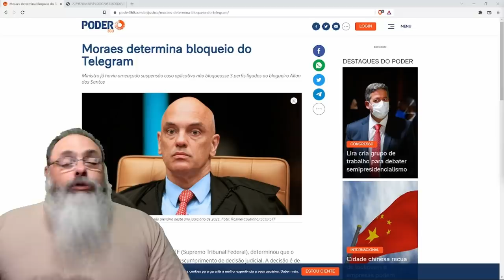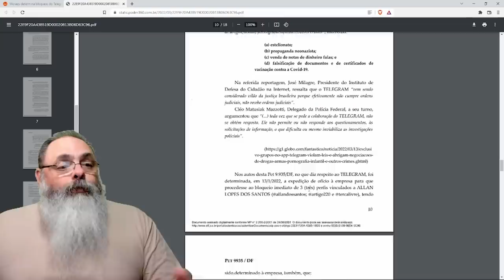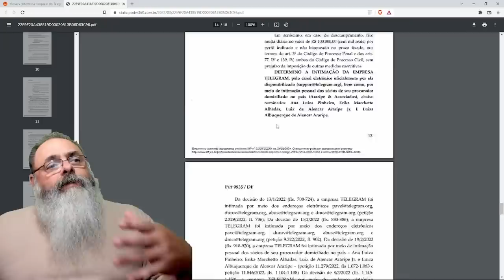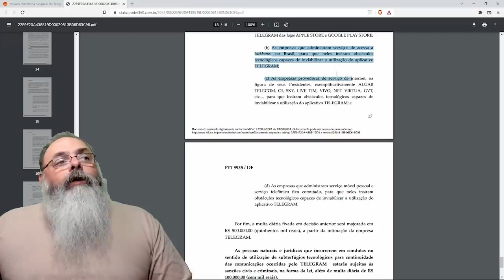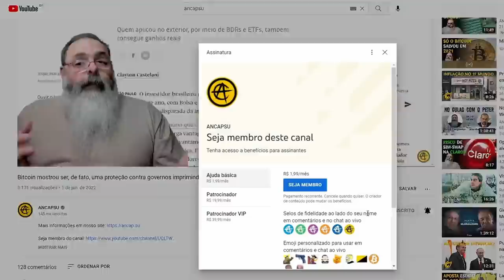Alexandre de Morais baseia decisão absurda de proibir o Telegram em matéria do Fantástico